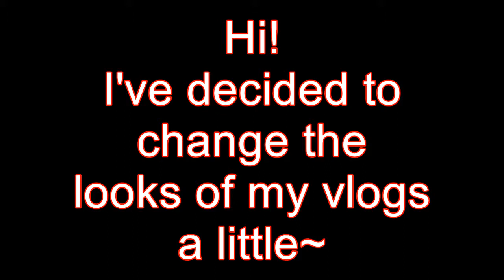VLOG #11 - Mock Exams!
My (Swedish) Blog!